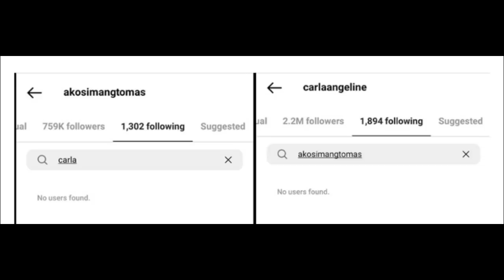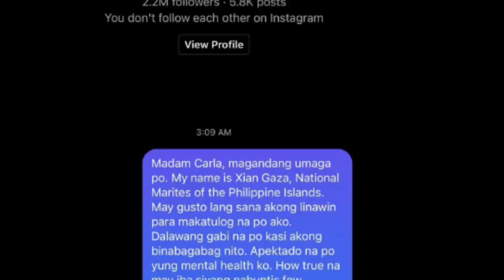NAGSALITA NA! TOM Rodriguez UMAMIN nang NABUNTIS nya si LOVI Poe! CARLA ABELLANA HINDI MATANGGAP!